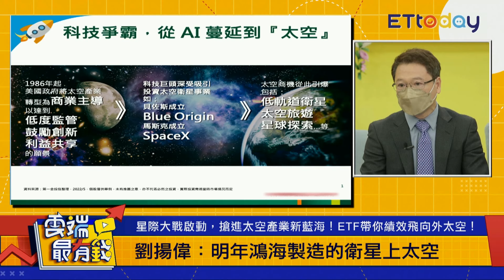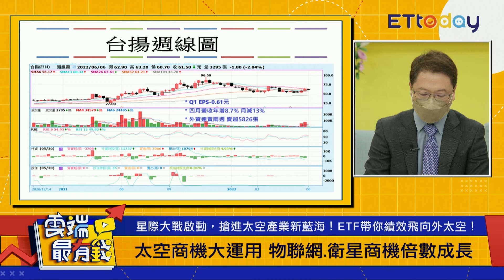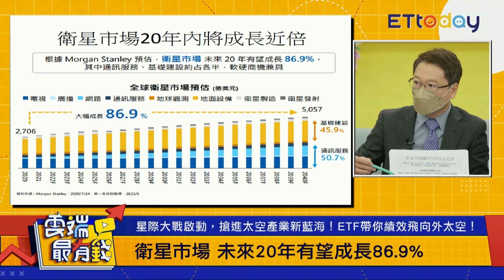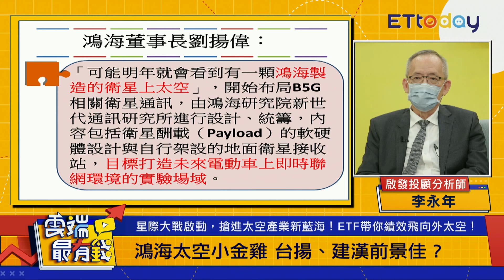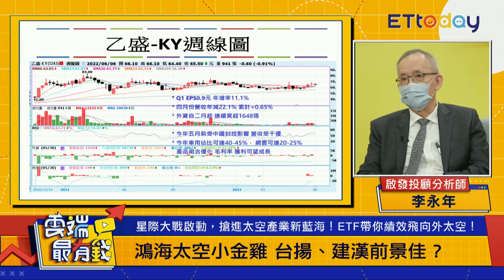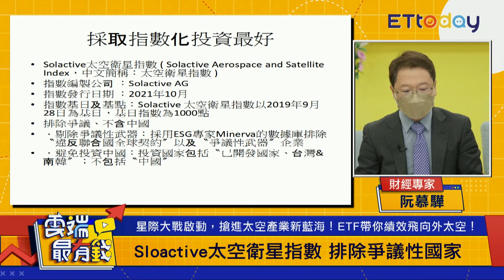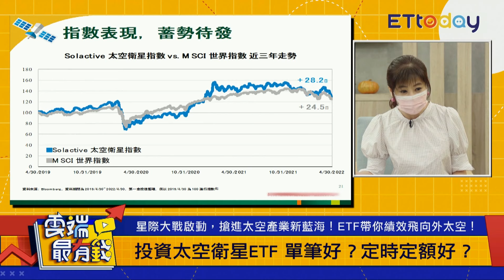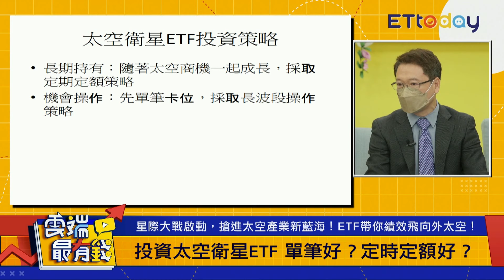不只電動車 鴻海衛星將升空 搶太空商機 3概念股前景佳！｜雲端最有錢EP244精華